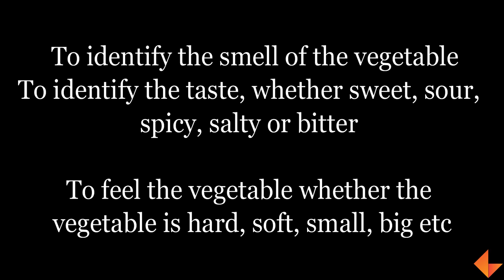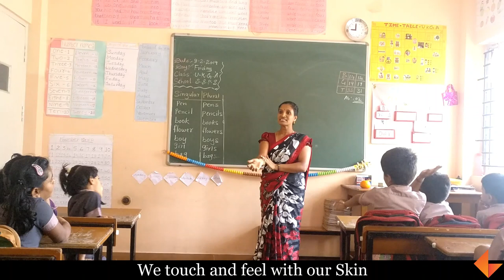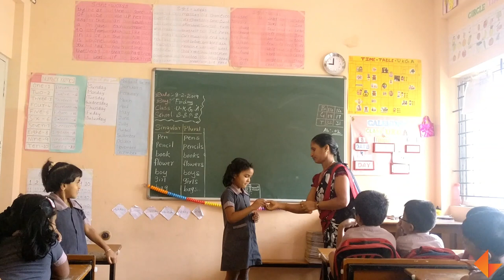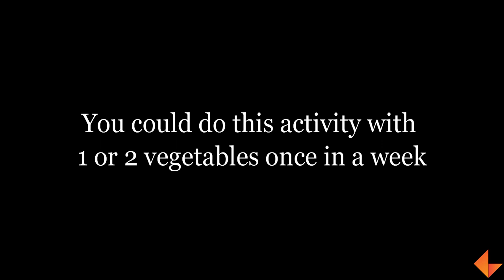Exploring a vegetable_KEF_EV_013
A simple activity that takes a multi-sensorial approach and encourages children to explore a vegetable using their 5 sense organs